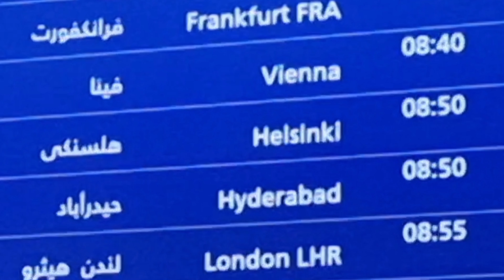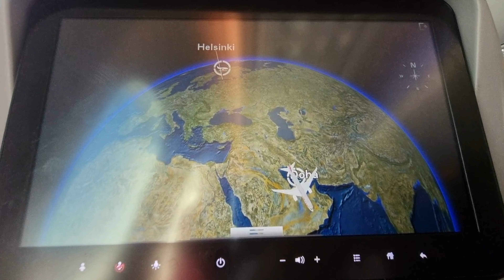SA WAKAS NAKARATING NA SA FINLAND 🇫🇮 | FILIPINO FAMILY VLOG